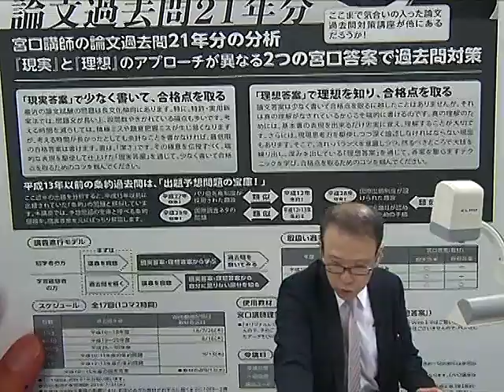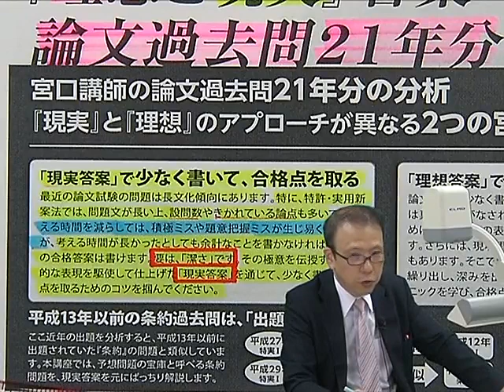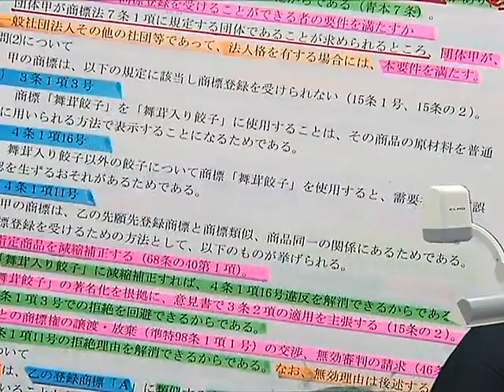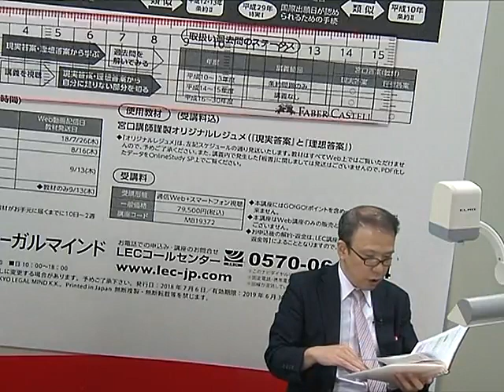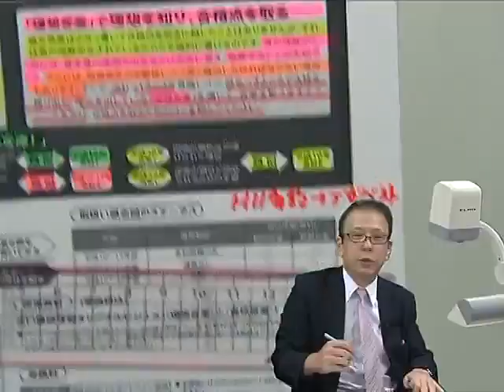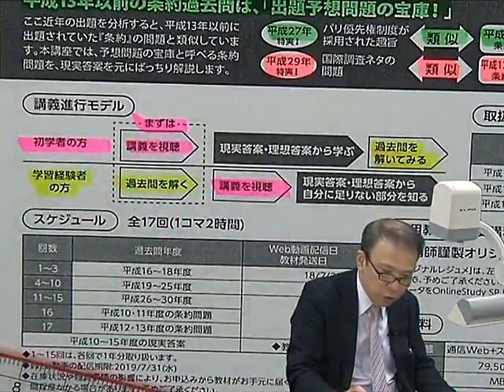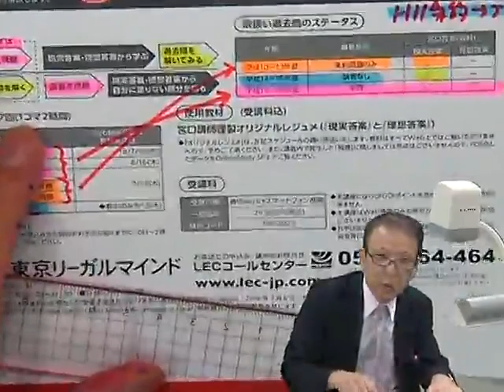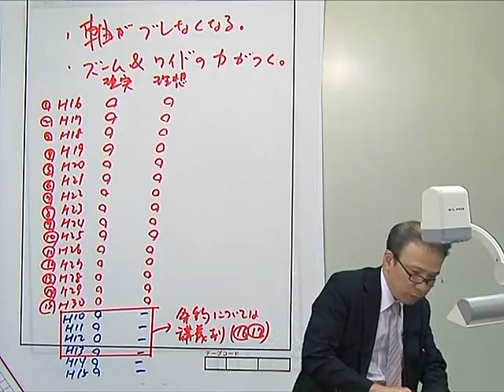【LEC弁理士】宮口聡の『理想と現実』答案 論文過去問21年分プロモーション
宮口聡の『理想と現実』答案 論文過去問21年分の